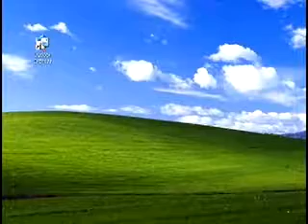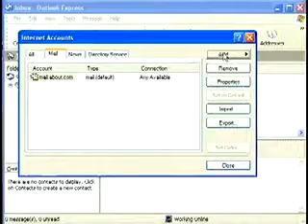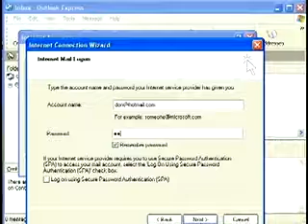Setup Outlook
How to setup Microsoft Outlook (express in this case)